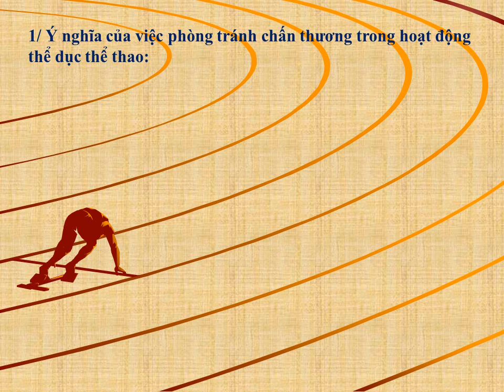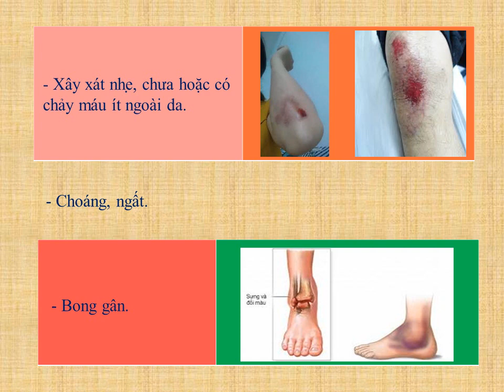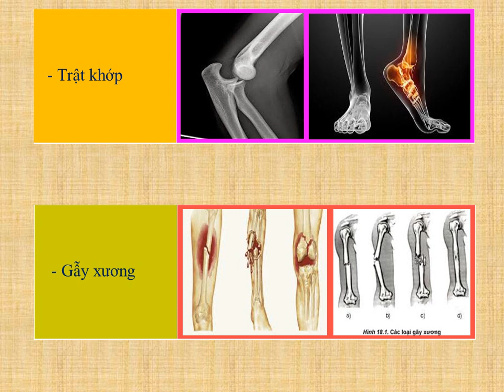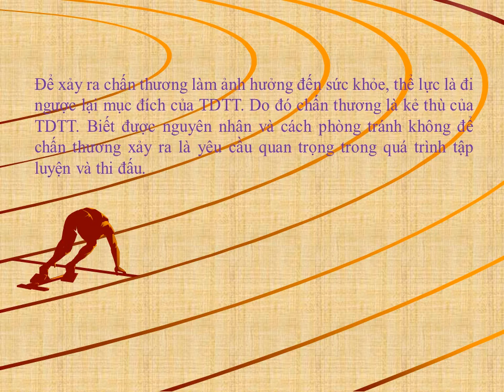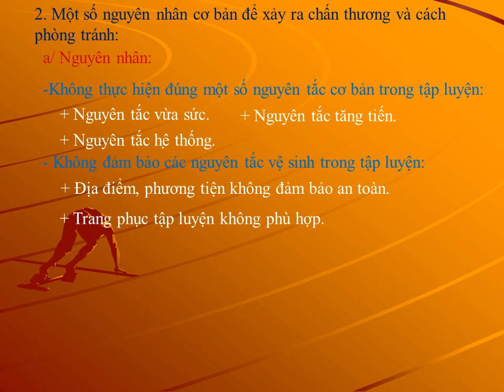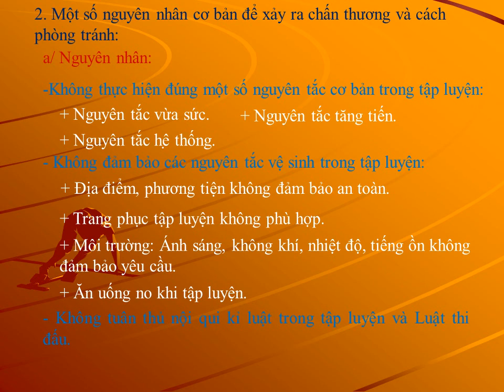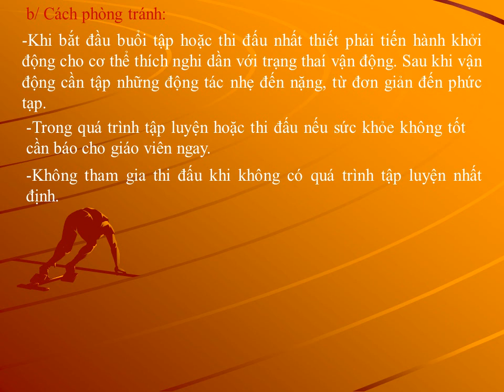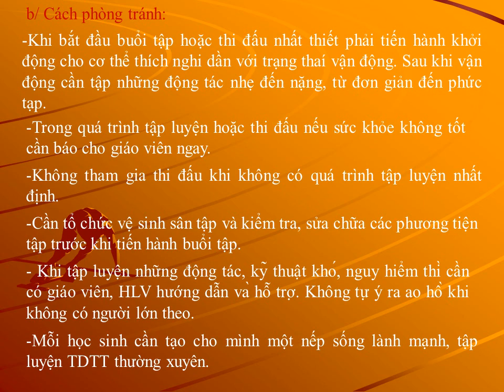TD 7 CHUYEN DE CHAN THUONG TRONG TDTT